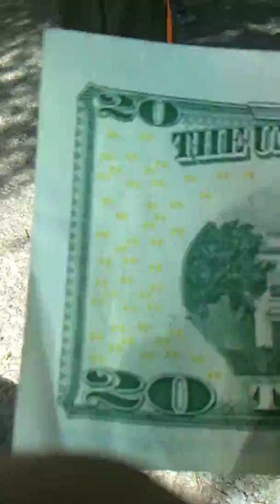My. Family leaving 😥😟😞😖 I'll miss you